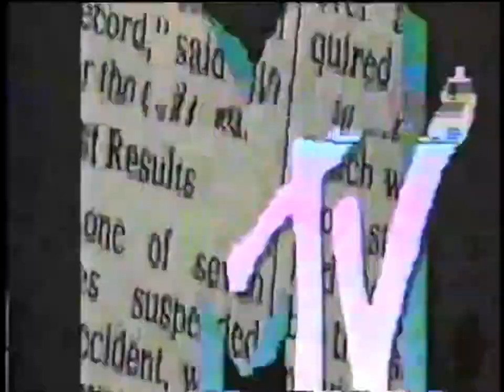MTV News Segment With Kevin Seal (1987)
This classic 1987 MTV footage featuring Kevin Seal giving news about the Gores, the Home Video controversy and a short interview with U2.